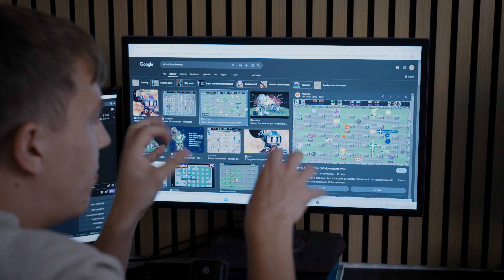Behind the scene til Simba Prisen med Søndergaard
Simba Prisen har været så heldige at fange Benjamin en dag, hvor ja-hatten sad godt og grundigt fast, og han er derfor taget ud til Operaen i København for at overrække aftenens hovedpris, Årets Content Creator, til netop Simba Prisen 2024.
Inden da er han dog et smut hjemme hos Twitch-streamer, YouTuber, TikTokker og ikke mindst nomineret til netop "Årets Content Creator", Rasmus Søndergaard, for at få en snak streaming, parforhold og tomme altaner.
Herefter står den på rød løber til award showet, hvor Benjamin har taget mikrofonen i hånden og sneget sig ind for at gnubbe skuldre med de kulørte blade. Han skal nemlig interviewe alle de store kreatører. Og de er der allesammen! Morten Münster, Jas & Mika, Sinan Türkmen, Paluch & Momme, ja, man kunne blive ved. Alt i alt en gigantisk stor dag i YouTube-verdenen – og velkommen bag gardinerne. God fornøjelse!

Credits:

Vært: Benjamin Hav
Kamera & klip: Mark Balstrup
Undertekst: Michael Hedelain
Tilrettelæggelse: Alexander Vinther
Produktionsleder: Lukas Semlali
Produktion: Katrine Ravn og Ole Nørup

Køb billetter til Benjamin Hav & Familien 2025: tix.to/benjaminhav
Link til det hele: shor.by/benjaminhav/